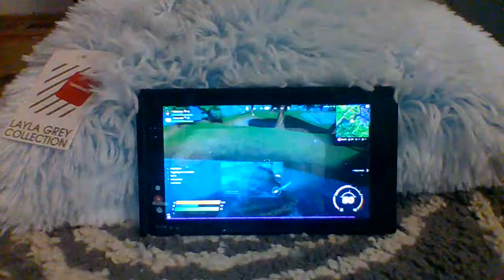Season 8 is here